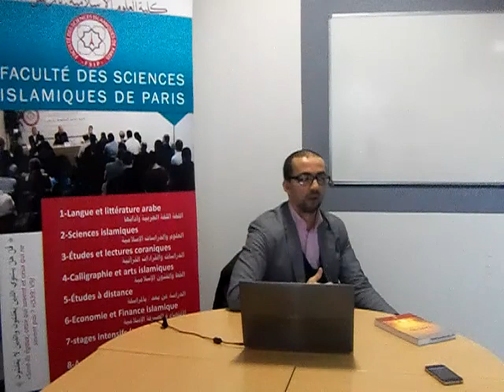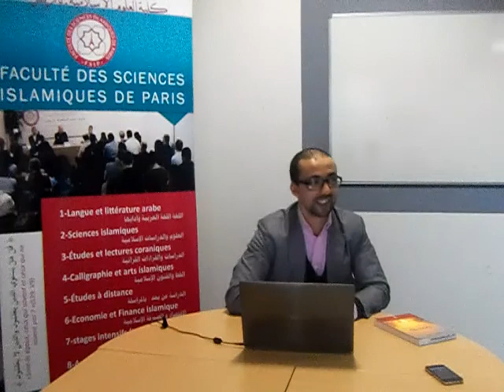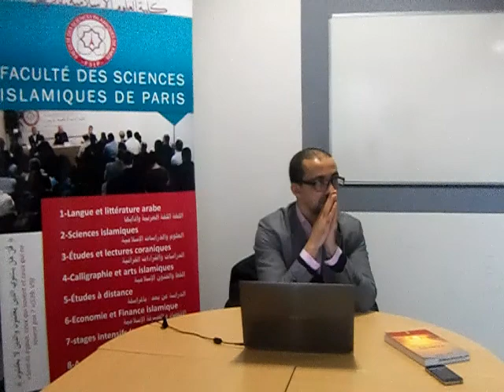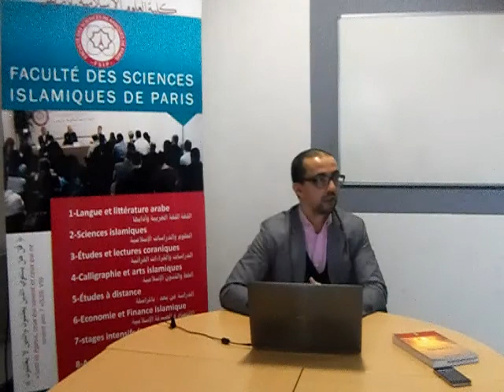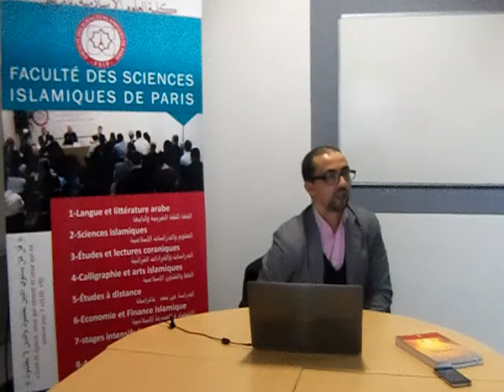1/2 Al Tawhid et ses implications dans la vie & la pensée O.MOHAMMED التوحيد وانعكاساته في الحياة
FSIP-Al Tawhid et ses implications dans la vie & la pensée O.Mohamed

Faculté des Sciences Islamiques de Paris: un établissement d'enseignement supérieur privé indépendant, spécialisé dans l'enseignement de la langue arabe et des sciences islamiques aux adultes.